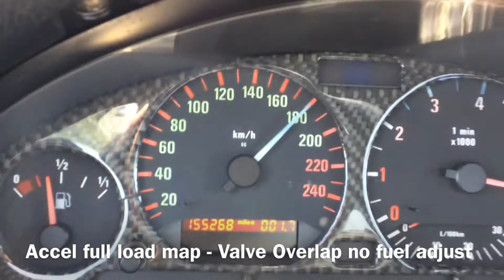E36 330i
Valve overlap fuel adjust on/off
scorpion car